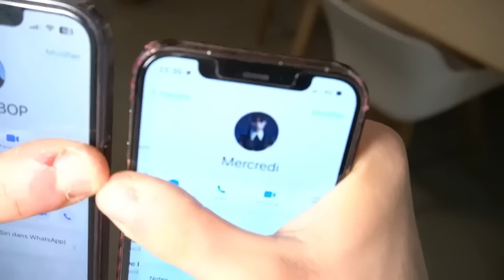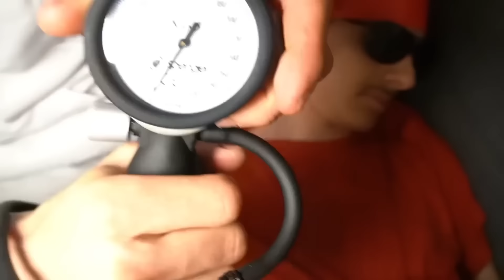NE JAMAIS TESTER LES PÂTE LES PLUS PIQUANTES DU MONDE À 3 H DU MATIN !!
Hey yop tout le monde !!